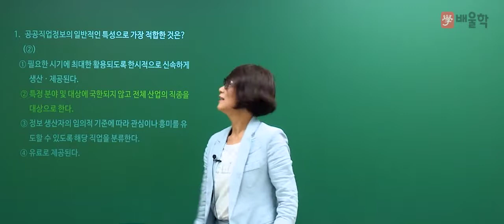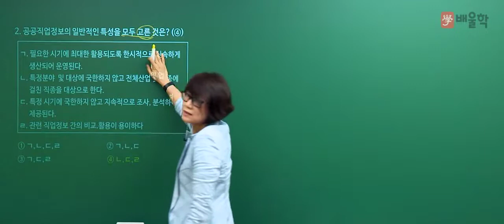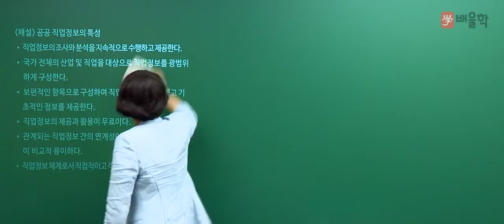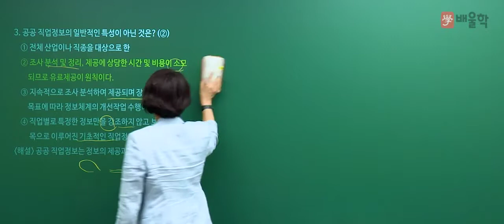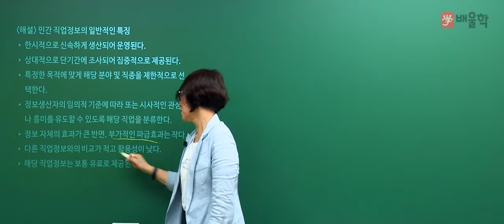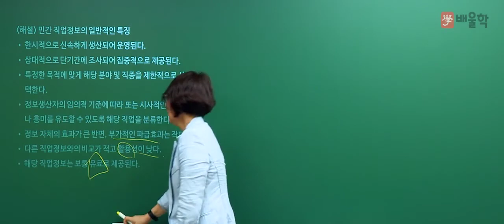★선 공개 [직업상담사2급] 필기 예상문제 풀이│3과목. 직업정보론 ① - 김인숙 교수님